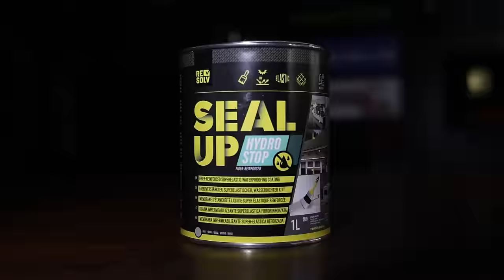100만원들일 방수공사? 이거면됩니다 [SEAL UP]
[구매링크]